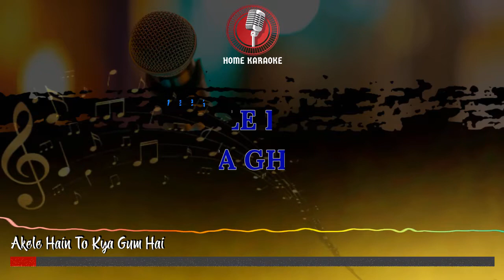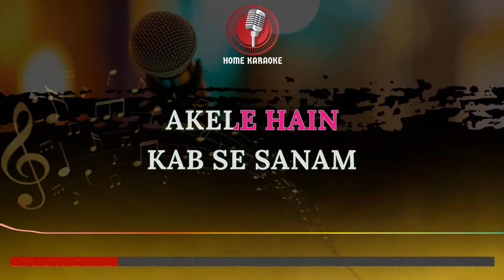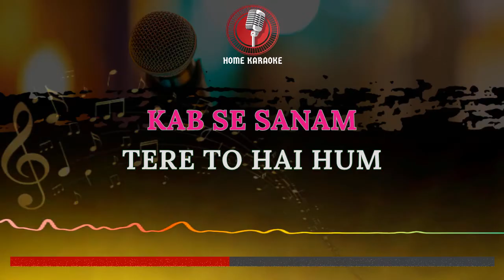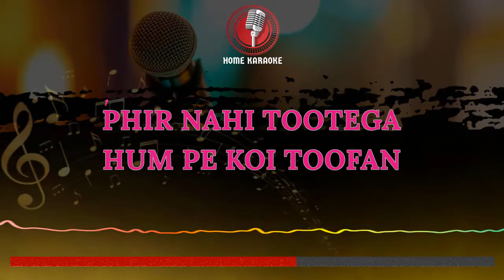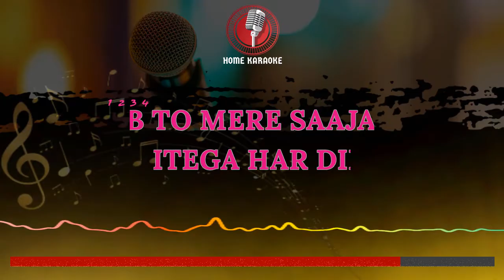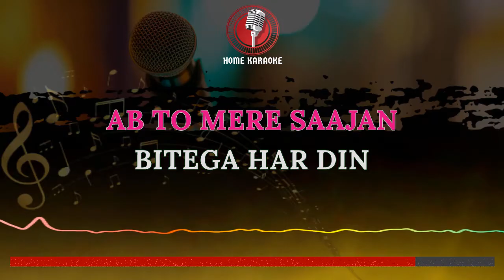Akele Hain To Kya Gum Hai - (Duet) - Alka Yagnik & Udit Narayan - (Home Karaoke)